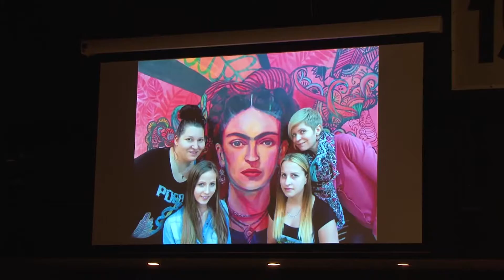15. VMTDK - Műveszeti programok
A 2016-os konferencia művészeti műsoraiból készült válogatás.
Búrány Renáta, Varga Kitti Klaudia és Lassú Melánia egy festmény születését rögzítették.
Berta Csongor, Pásztor-Kicsi Gergely, Ozsvár Róbert és Ricz Ármin az egyszemélyes szerelemről énekelnek.
Eltűnt idők, képeslapok, üzennem kéne azt, hogy megvagyok: Székely Beáta, Szalai Bence és Ozsvár Róbert együttese.
Urvi Vora, Brestyánszki Bernadett, Brestyánszki Dína és Koór Gréta NADIYA címmel mutatták be zenés-táncos performanszukat.